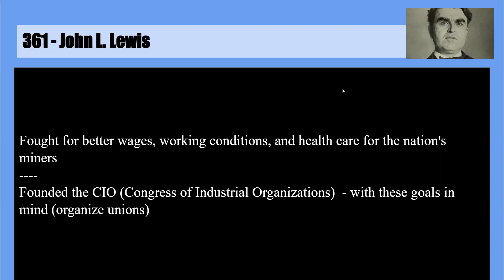361 - John L. Lewis